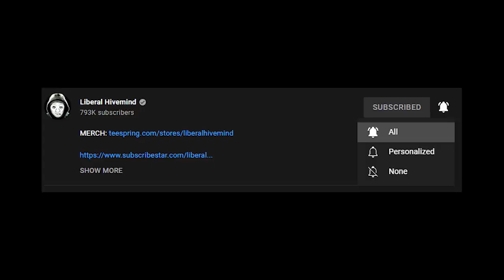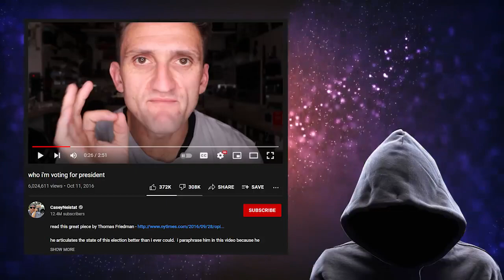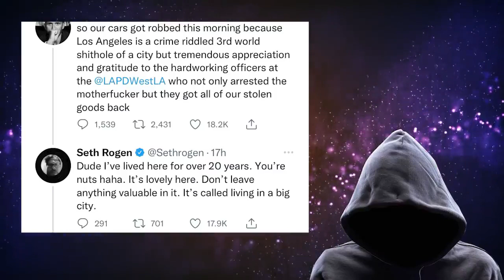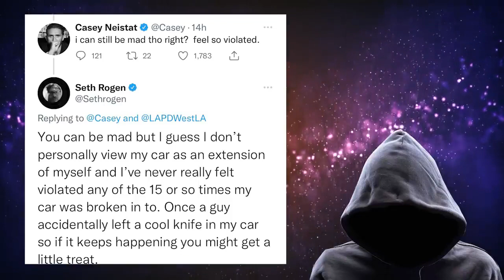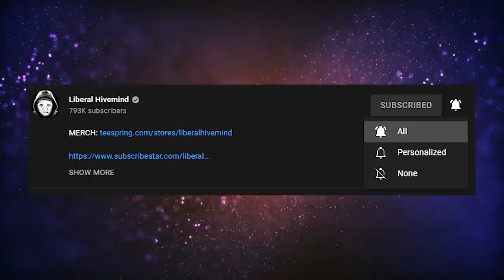What does Seth Rogan have to say about crime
Liberal Hivemind provides coverage revealing what spineless Hollywood has to say about crime, particularly Seth Rogan talk about how crime is a normality and expects everyone to just accept it.